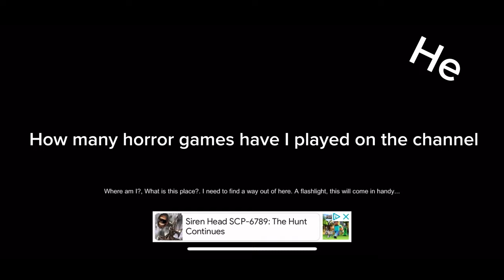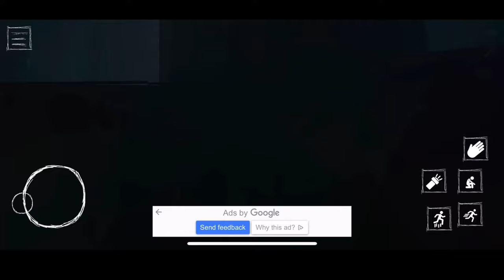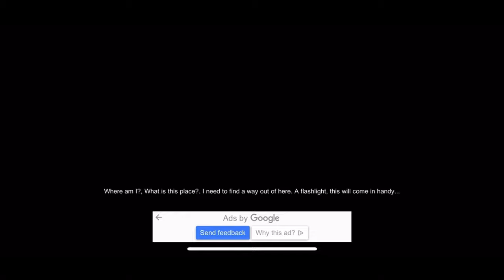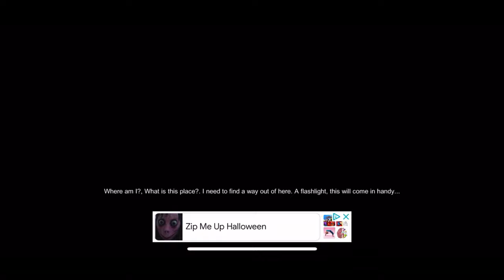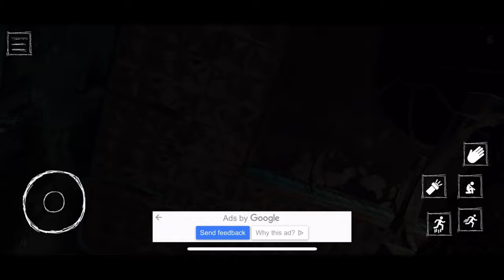Michael Jackson horror game